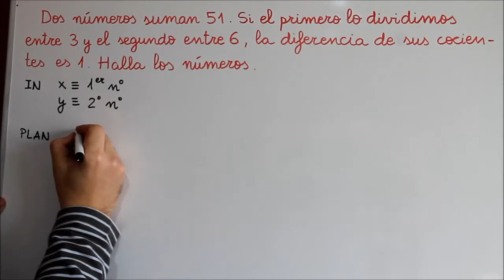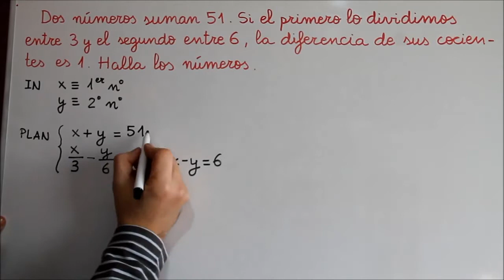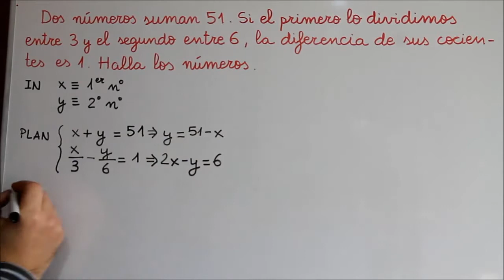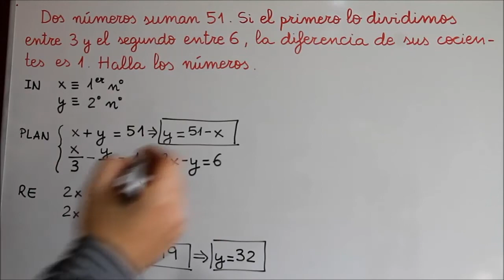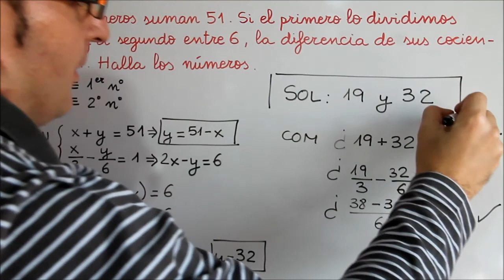Sistemas de Ecuaciones Lineales. Problema 3 ( Números )